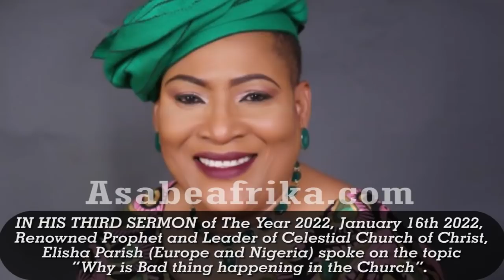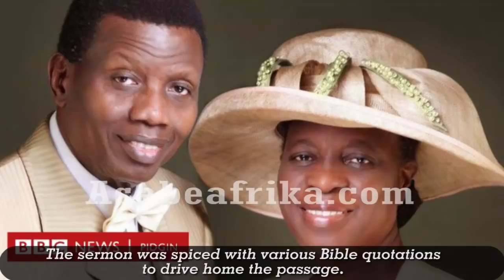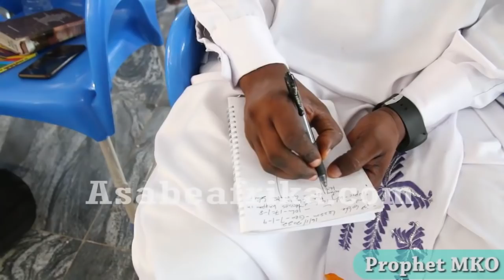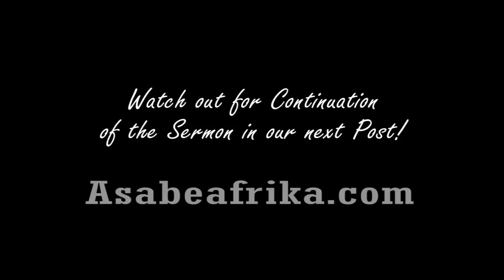Why Evil can't stop happening in the Church = Prophet Tibetan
DURING HIS THIRD SERMON OF THE YEAR, renowned Prophet and acclaimed Nostradamus of Our Time, Prophet (Dr.) MKO TIBETAN spoke on the topic "Why is Bad Thing Happening in the church?".

The Prophet who opened the sermon with a tribute message for one of his aides, Evangelist Reuben Soderu later went into the sermon proper backing his sermon with veritable Bible verses and warning the congregants to take note of the banana peels inside today's church environment.

Prophet Tibetan who is presently writing his annual Revelation book (Year 2022 edition) gave several reasons why today's church is in turmoil.